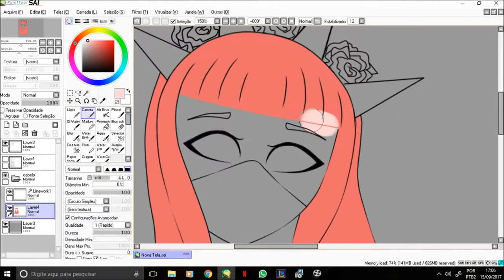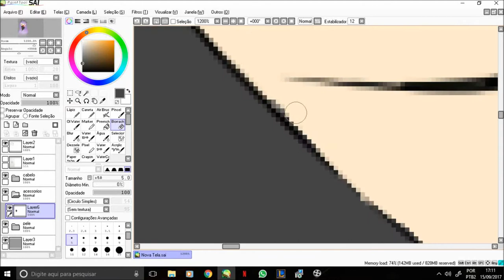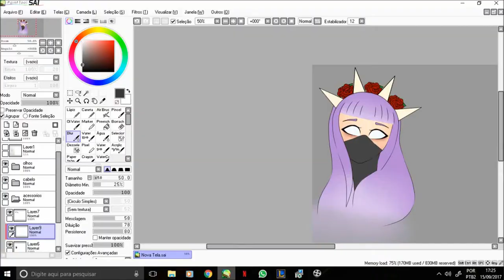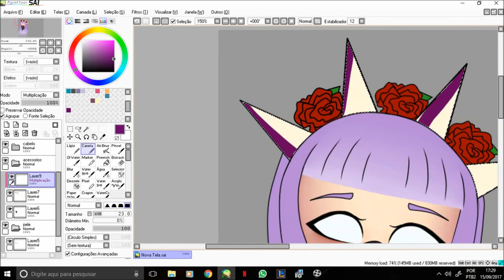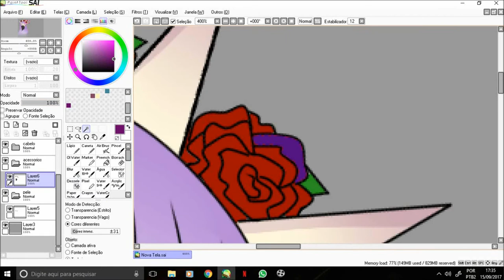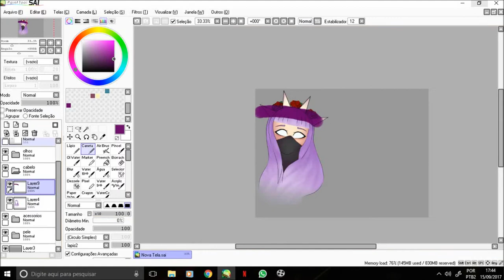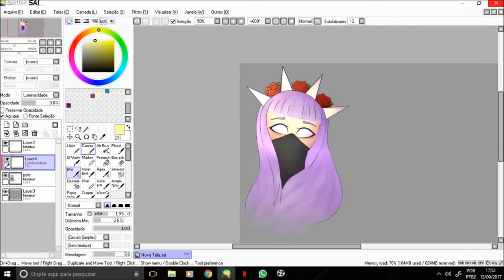Empty Eyes | Speedpaint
I drowned in anime, so I was not posting videos

sorry?!?!?!?

See you next, bye! :)